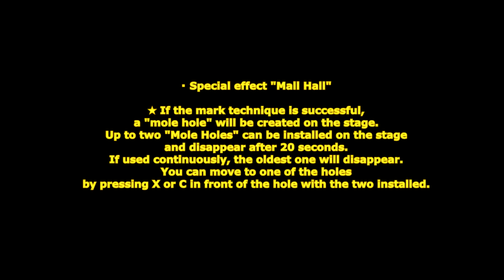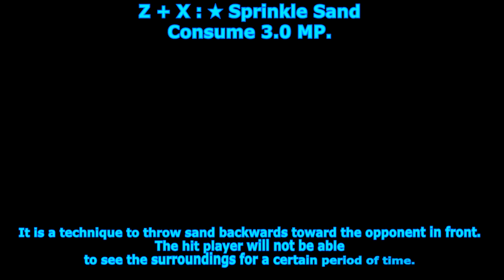[ GetampedX ] Acc Review - Mole Claw